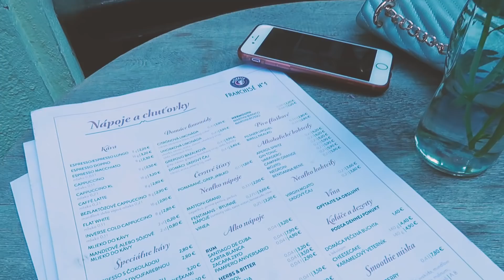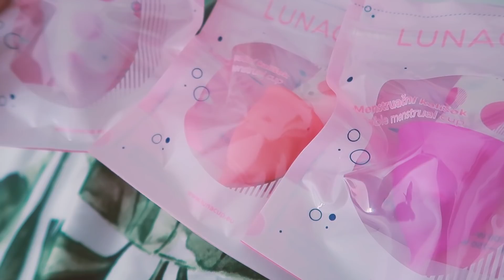Vážne som toto stihla za 4 DNI? | VLOG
Keďže som posledný vlog rozdelila na dve časti, tu máte pokračovanie, ktoré je ešte bohatšie a pestrejšie! :)

ZOZNAM PRODUKTOV XOBEAUTY:
Revolution, Forever Flawless Namaste
Revolution Skincare, X Jake-Jamie Tropical Essence Spray
Revolution Skincare, Aloe Vera & Water Lily Soothing
Rude Cosmetics, Notorious Criminal Mind
XX Revolution, Face FiXX Mist
XX Revolution, XXcharged Liquid Duo Chrome Stimulate
Revox, Just AHA ACIDS 30%
I♥Revolution, Hearts Hot Summer of Love
Revolution, Conceal & Define C3
XX Revolution, Quick FiXX
Revolution, Blowout
Revolution, Cool Glow

Nezabudni na kupón CHERYL10

🌸FAQ🍒
Koľko máš rokov? 27, narodená som 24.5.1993
Kde bývaš? Bratislava
Už nie si s Evženom? Nie, rozišli sme sa ešte v apríli 2019 a teda logicky už spolu ani nebývame, ani nerobíme podcasty
Odkiaľ pochádzaš? Dubnica n/V
Pracuješ/študuješ? v máji 2018 som dokončila vysokú školu a robím v prvom rade YouTube
Prečo máš tak veľa tetovaní? točila som o tom video, pozri si
Na čo točíš? Canon G7 X Mark II, svetlá mám z e-bay
Nepáčia sa mi tvoje tetovania - tak sleduj youtuberky, ktoré nemajú tetovania :D